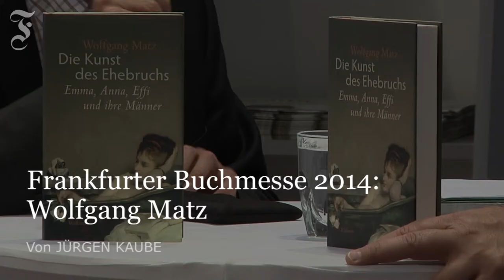Buchmessen-Gespräch am F.A.Z.-Stand Wolfgang Matz über „Die Kunst des Ehebruchs“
Effi Briest, Anna Karenina, Madame Bovary: Mit diesen Großromanen der Weltliteratur kam der Ehebruch, lange Zeit ein Adelsprivileg, auch im Bürgertum an. Wolfgang Matz hat darüber ein Buch geschrieben. Am F.A.Z.-Stand befragt ihn Jürgen Kaube.